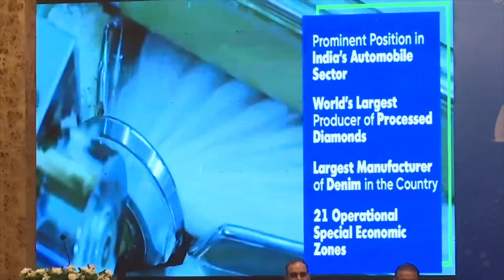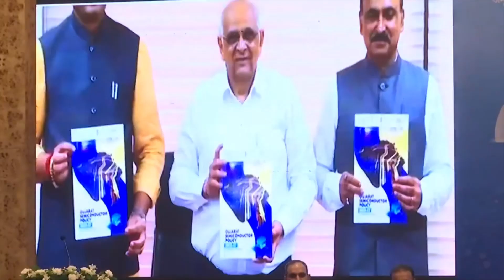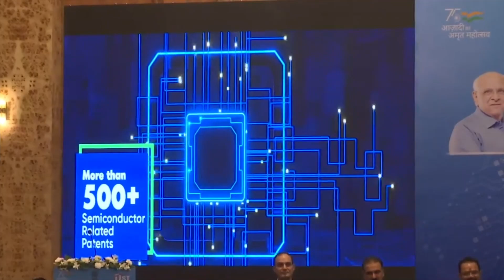Anil Agarwal of Vedanta speaks on setting up Semiconductor FAB units in Gujarat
Gandhinagar: After signing a Memorandum of Understanding (MoU) for setting up Rs. 1.54 lakh crore semiconductor & FAB plant with Gujarat government, Vedanta Group chairman Anil Agarwal said India's own Silicon Valley is step closer now. He said the journey from being a Chip taker to a Chip Maker has officially begun.

In series of tweets, Anil Agarwal stated:

History gets made! Happy to announce that the new Vedanta-Foxconn semiconductor plant will be set up in Gujarat. Vedanta’s landmark investment of ₹1.54 lakh crores will help make India's Atmanirbhar Silicon Valley a reality.

This project will help fulfill Hon'ble PM Narendra Modi Ji's vision of creating a robust manufacturing base in India. It will reduce our electronics imports & provide 1 lakh direct skilled jobs to our people...going from job seekers to job creators!

My deep gratitude to the Gujarat Govt & the Union IT Minister, who have helped Vedanta tie things up so quickly. India's tech ecosystem will thrive, with every state benefiting via the new electronics manufacturing hubs.

India's own Silicon Valley is a step closer now. India will fulfill the digital needs of not just her people, but also those from across the seas. The journey from being a Chip Taker to a Chip Maker has officially begun...Jai Hind!

Earlier, speaking at the MoU signing function here, Agarwal had said it was an independent decision to set up the plant in Gujarat. He said this development will flourish (in other States) in a cluster manner. Agarwal said we need a University around the plant like that in Taiwan where all factories are located around the university. Agrawal said  India will be the fourth country after China, Japan and Taiwan to have such a facility of making semiconductor and FAB. He said this has been his ten-year old team. He said he has not seen such excitement in his lifetime. Direct employment to one lakh will come immediately, he said adding that the costlier iPhone, cars, laptop, TVs affect our middle-class people. If basic things like semiconductors are manufactured in India it will immensely benefit the people here, he added.